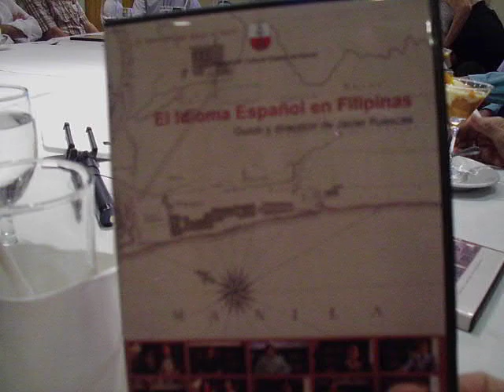Jose "Pepe" Alas Opinion over Spanish Language in the Philippines (in Spanish)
Jose Pepe Alas, a graduate of Mass Communication, poet, writer, Laguna's  Historian  and blogger  learned how to speak and write in Spanish language.The language made him earned  more as a call center agent and in his present job

video by Jose Maria Bonifacio M. Escoda